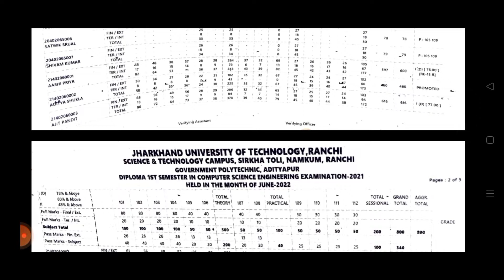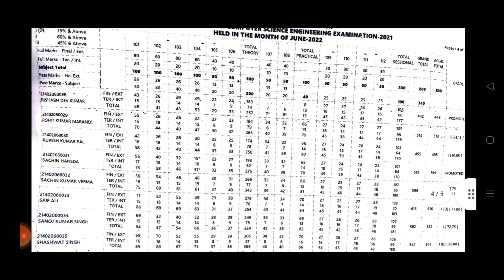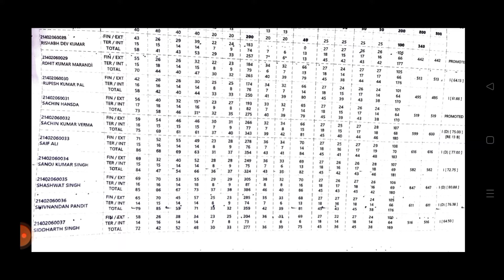Diploma 1st sem result||CSE branch||Government Polytechnic Adityapur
In this video you have been told about the topper result of CSE branch of government polytechnic adityapur.

◆Government polytechnic adityapur metallurgy branch topper result

◆Government Polytechnic Adityapur Mechanical branch topper result

◆Government Polytechnic Adityapur Campus tour

gpa
gp adityapur
government polytechnic adityapur
GPA
cse
cse branch
gpa
gp adityapur
vlogger payu
payu vlogger